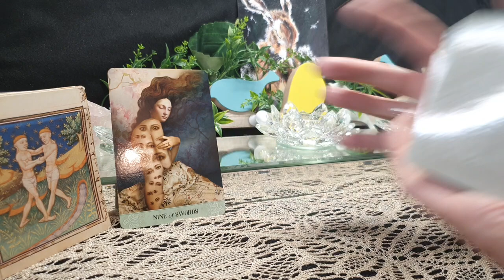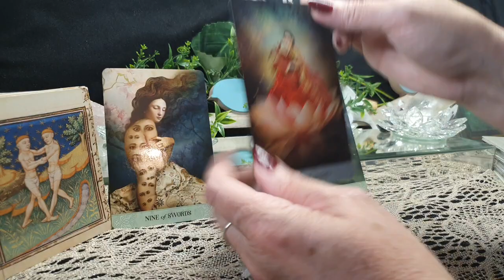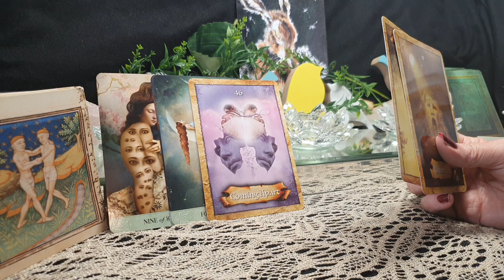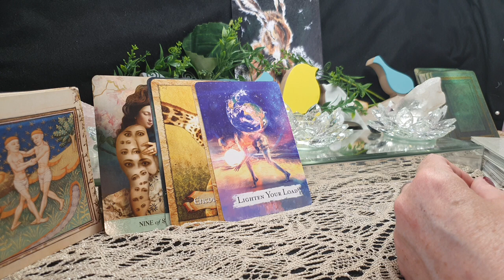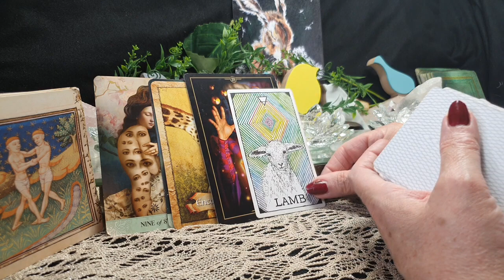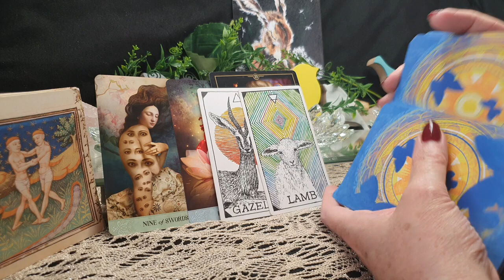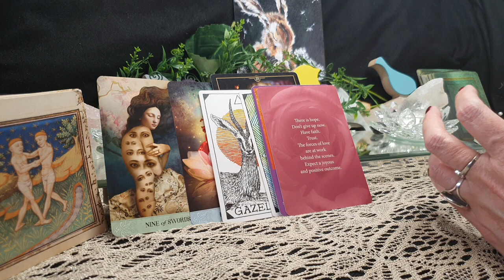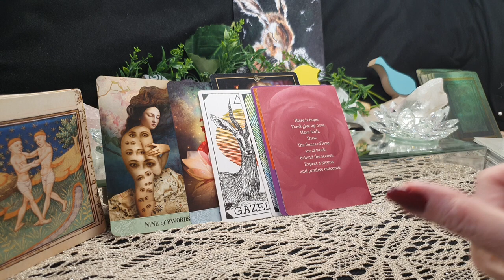GEMINI - YOU ARE ABOUT TO BLOW YOUR TOP! AND WHAT SONG ARE SPIRIT SENDING YOU? -10TH - 16TH MAY 2021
This is a general reading covering health, wealth and love. For some this week you will hear a song from an artist I mention in this weeks reading, you need to let me know what song it was in the comments and I will try and interpret what spirit are trying to tell you.

10:49  Spiritual Artist to listen out for